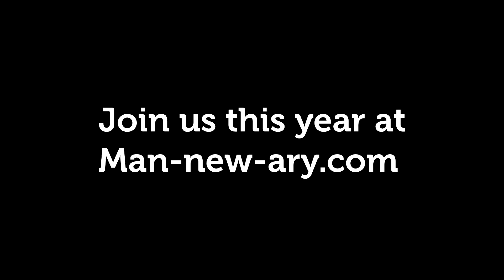Man · new · ary 2017 Squad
31 new things we did this Man · new · ary:
Beericide
Drink Turkish Coffee
Play Ukelele
Snow Butt Prints
Drink Aloe Juice
Read in a Foreign Language
Moonwalk
Brush Teeth with Handsoap
Failed Attempt to Melt Glass
Eat an Entire Banana
Look Up, Pee Down
Watch Friday the 13th V
Piano Concert
Failed Attempt to Light Pilot Light
Eat Shark Taco
Go to a Hmong Wedding
Ketchup Shot
Homemade Buffalo Sauce
Burn [fake] Money
Cook a CD in the Microwave
Blow Out Fire with Flute
Learn how to use Fireplace
Breathe Fire (Failed Attempt)
Start a Fire the Science-y Way
Fire Dancing
Super Mario Bros. Fire Catch
Weld Something
Eat Dog Food
Play Saxophone
Eat Homemade Tums